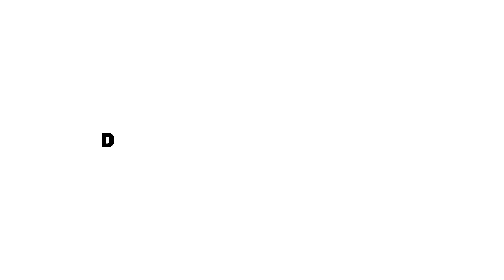Jan Douwe Kroeske (o.a. VARA, 3FM): Muziekaal ondernemen, 30 jaar 2 meter Sessies & unieke tapes U2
Ontmoet Jan Douwe Kroeske in 'Doorzetters', waar Ruud en Richard duiken in het leven van deze muzikale duizendpoot. Jan Douwe deelt zijn reis door de Nederlandse muziek- en mediawereld, van zijn legendarische 2 Meter Sessies tot zijn werk met het grootste muziekarchief van Nederland. Luister naar zijn verhalen over passie voor muziek, ontdekken van talent en zijn kijk op de evolutie van de muziekindustrie.

Verwacht een gesprek vol inzichten en inspiratie in deze aflevering van Doorzetters!

Want opgeven, is GEEN optie!

Ondernemer/doorzetter van de week: johanan fraanje

State of tech 4 x zo snel als Chatgpt maar dan gratis ;)

3 tips van Jan Douwe aan ondernemers: Blijf gezond, denk aan je biologie, houthakken met iedereen (organiseer bedrijfsuitjes!)

Twee upcoming bands volgens Jan Douwe: Office Dog en Masterpiece

Tips van de week:

Richard: Airalo
Jan Douwe: Mescal
Ruud: De documentaire - The greatest night in pop

🔵 Deze video is gesponsord door Nxchange en Bondex.

🤝 Over Nxchange
Nxchange is een uitgebreid handelsplatform dat zich focust op impact investeringen. Het is de eerste volledig gereguleerde Europese effectenbeurs voor (tokenized) effecten en gedigitaliseerde activa, waardoor real-time handel 24/7 mogelijk is.

🤝 Over Bondex
Bondex is een transparant en efficiënt platform voor het uitgeven en beheren van effecten (aandelen, obligaties en participaties) op de blockchain. Inclusief volledige on-boarding met KYC en AML, volledig volgens de regelgeving.

💸 Als ondernemer op zoek naar groeikapitaal?

Timestamps:
00:00 - Intro
01:15 - Het begin van Jan Douwe's muzikale reis
03:40 - Het succes van de 2 Meter Sessies
06:50 - Bijdragen aan de muziekindustrie
10:30 - Passie voor het ontdekken van muzikaal talent
14:20 - Het opzetten van een uniek muziekarchief
19:05 - Jan Douwe over ondernemerschap en muziek
23:47 - Hoe muziek de samenleving beïnvloedt
28:32 - Jan Douwe's inzichten en levenslessen
51:55 - Ondernemer van de week
52:10 - State of Tech
55:44 - Tips van de week